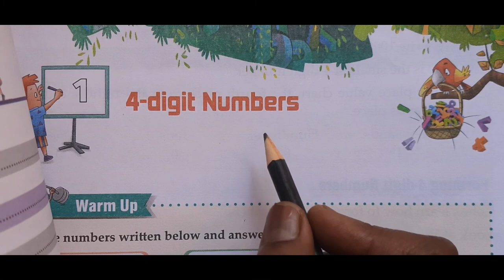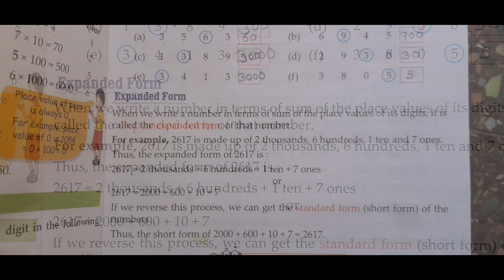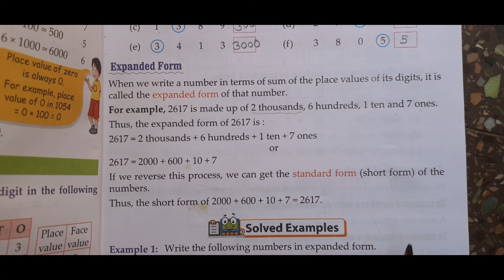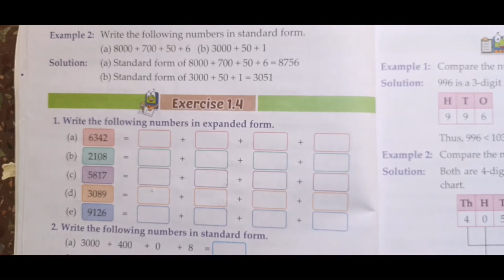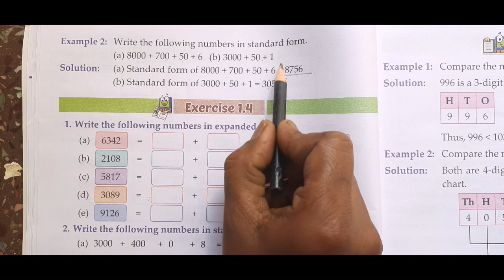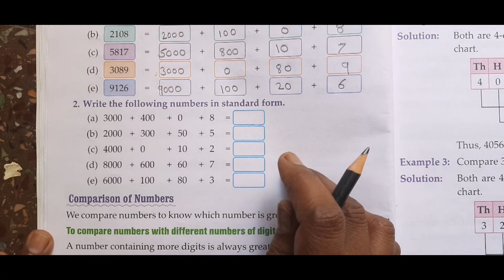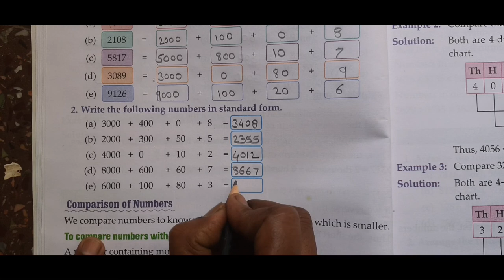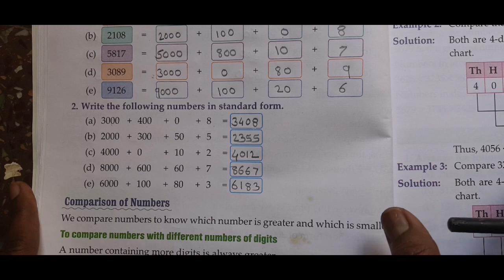CBSE || Class 3rd Maths || Expanded Form - Explain & Solve Exercise 1.4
CBSE || Class 3rd || Mathematics  || Revision Exercises

Maths | CBSE | Class 2nd | Expanded Form | Place Values Of its digits

English | Short Forms